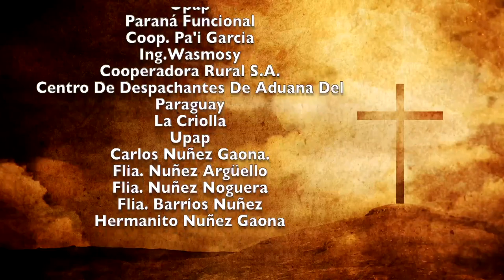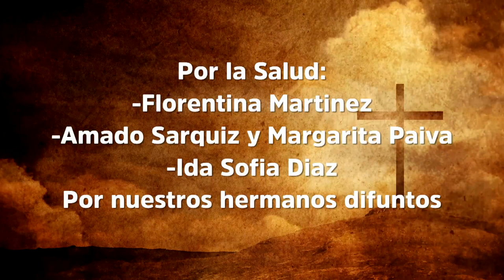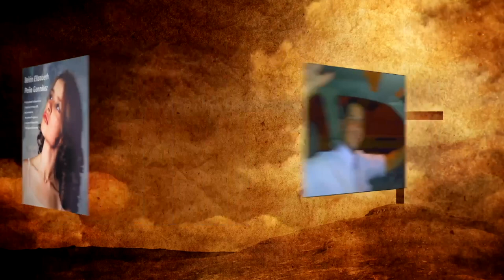Misa 18 de Enero